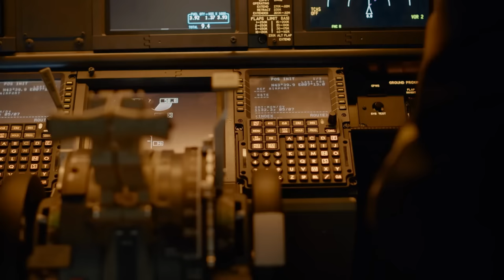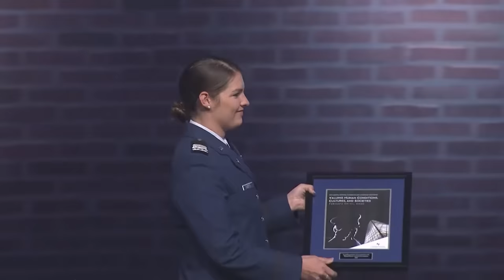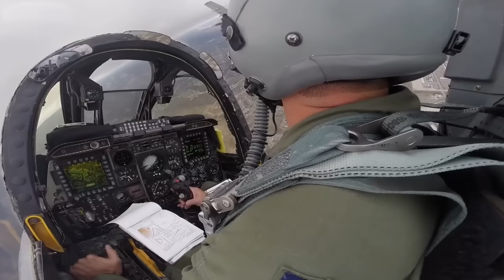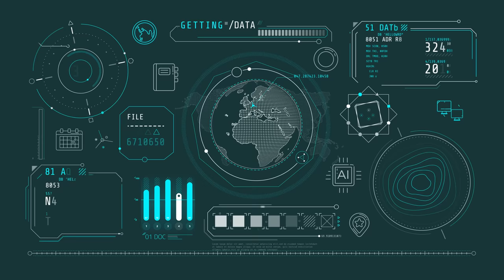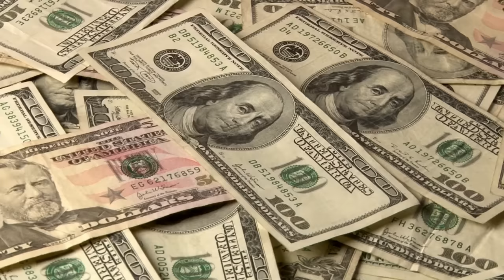FINALLY: US Tests ALL NEW Super A-10 Warthog After Upgrades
The unmistakable roar of the A-10 Warthog's engine sends shivers down the spines of its foes, while its robust armor and formidable weaponry can pierce enemy armored vehicles as if they were mere tin cans. The A-10's heavy armor makes it a tough nut to crack, allowing it to withstand enemy fire and continue its mission, ensuring that it can return safely to base even after taking a considerable amount of damage.